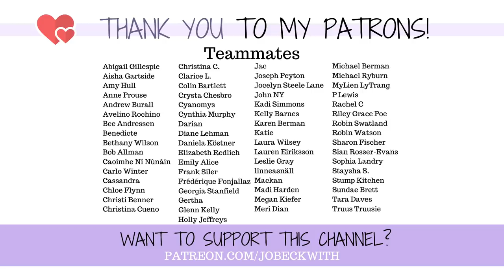It NEVER Stops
Whenever I'm with someone, I'm not having a conversation - I'm having seven versions of that conversation, monitoring my facial and body movements, observing theirs and responding, running different versions of sentences and responses - its exhausting. And unnecessary. But came from somewhere...do you find yourself doing this too? 💜

Jo Beckwith
3578 Hartsel Drive #615

MY STORY //

MY EQUIPMENT //